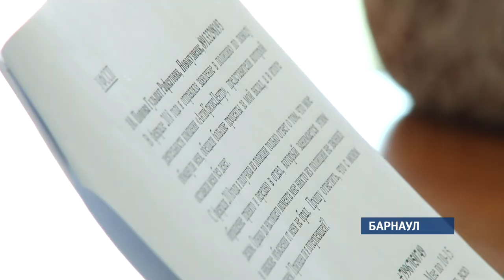Жителей края по-прежнему терроризуют звонками коллекторы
На действия агентств сегодня жаловались звонящие на «прямую линию». Ее организовали алтайское отделение ОНФ, ассоциация по защите прав заемщиков  и краевое министерство труда.